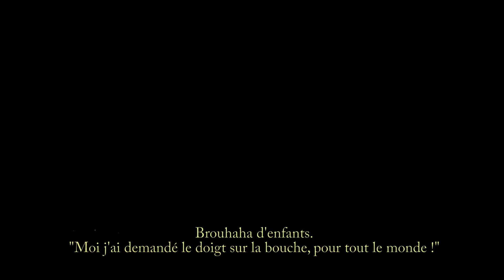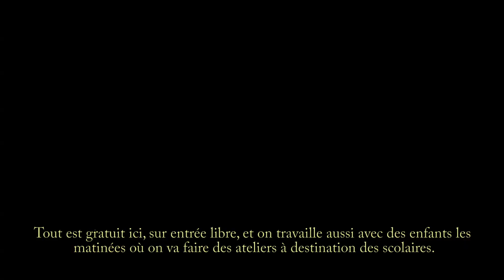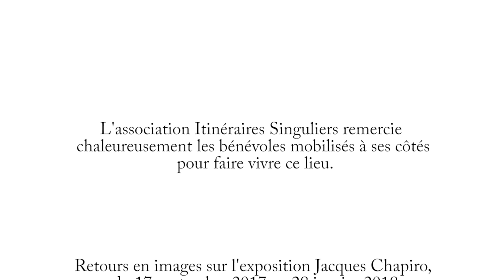L'Hostellerie, Centre d'Art Singulier du CH La Chartreuse de Dijon - Présentation (2018)